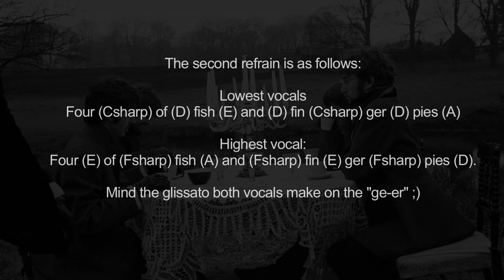How to Sing a cover of Penny Lane Beatles Vocal Harmony - Galeazzo Frudua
WATCH HOW I RECORD MY VOCALS!

=-PLEASE_SHARE-= Learn how to sing a cover of Penny Lane vocal harmony breakdown by The Beatles. Video harmonies tutorial lesson by Galeazzo Frudua on Penny Lane Beatles harmonies breakdown. Penny Lane Isolated Vocals only track deconstruction. Armonías vocales Penny Lane, arreglos vocales, Enseña las armonías vocales de Penny Lane. Enjoy!